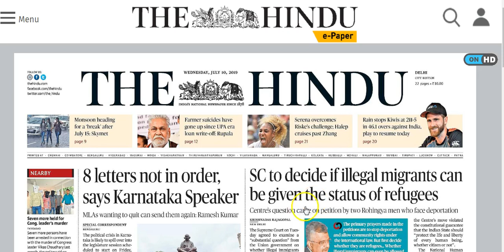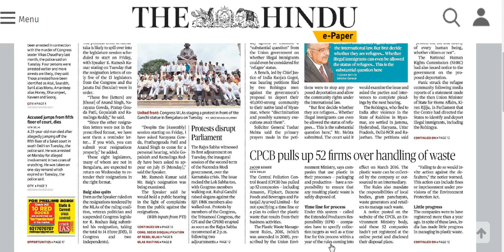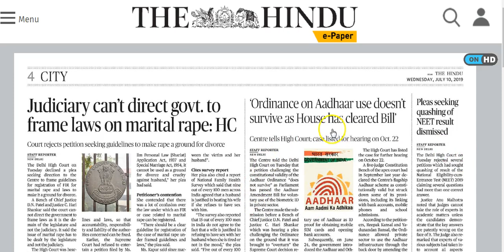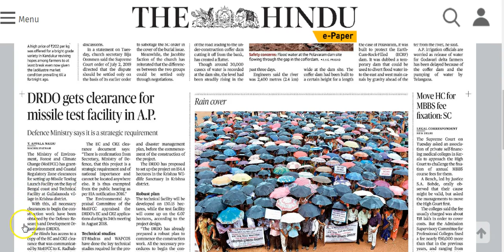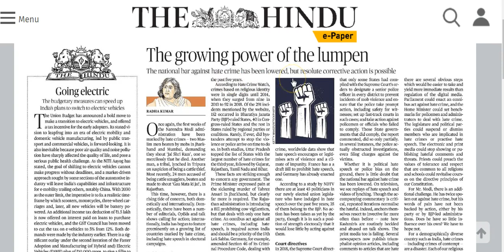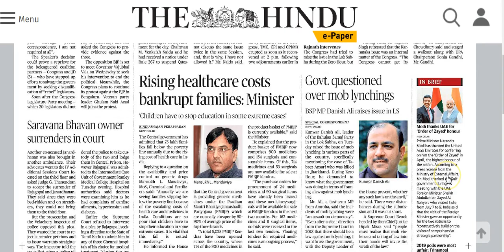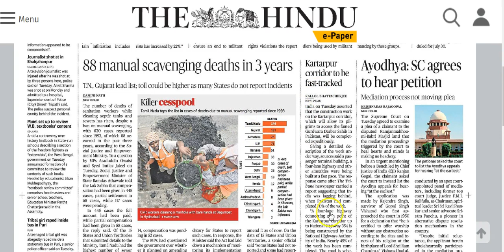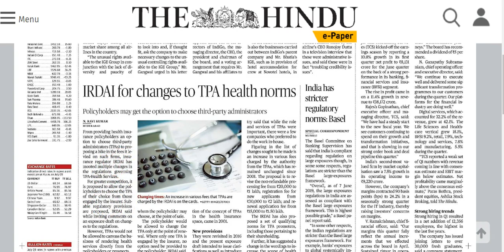IAS Daily Current Affairs | The Hindu Analysis by Mrs Bilquees Khatri (10 July 2019)